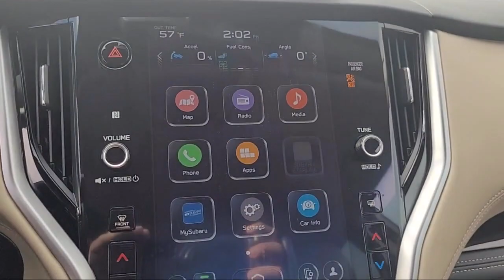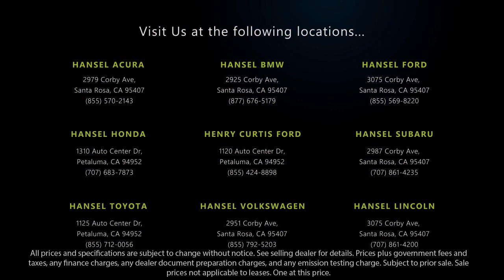2023 Subaru Outback Limited Sport Utility Santa Rosa Rohnert Park Petaluma Sebastopol Windsor C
2023 Subaru Outback Limited Sport Utility Stock Number: SL231654 Vin:4S4BTANC4P3198952.

Hansel Subaru
29887 Corby Avenue